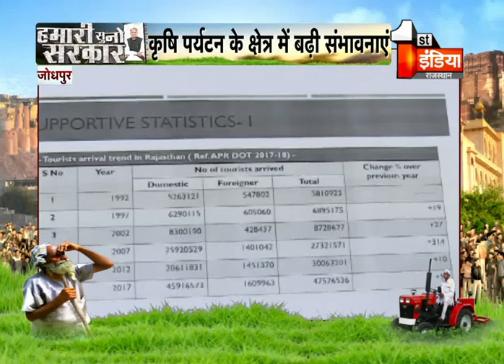जोधपुर कृषि पर्यटन के क्षेत्र को बड़ा सेंटर बनाने के लिए जोधपुर कृषि विभाग के अधिकारी गंभीर